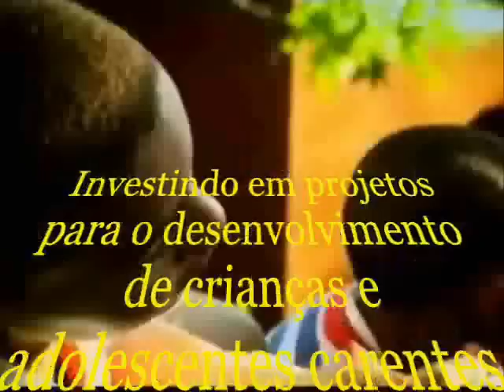Carris, acelerando para o amanhã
Tema do aniversário de 135 anos da Companhia Carris Porto-Alegrense, a mais antiga empresa de transporte coletivo do Brasil. Ao mesmo tempo em que busca preservar o seu passado, a empresa da Prefeitura de Porto Alegre experimenta novas tecnologias, como o telefone público nos ônibus. Preocupada com o futuro, também investe em projetos sociais para auxiliar crianças e adolescentes carentes. E se prepara para usar combustíveis menos poluentes, como o gás natural e o biodiesel.